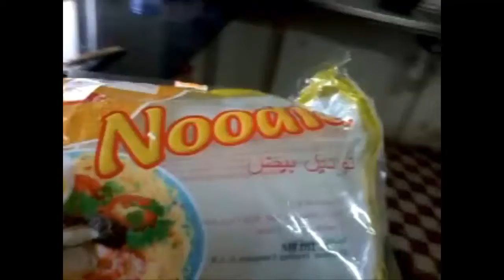Almond egg Noodles - How to cook Pancit Batil Patong the easiest way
If anyone are expecting for the almond nuts in these recipe, nope! just happen that the one who cook named Almond.

What we need:

 250 g. egg noodles
100 g. Pork Liver
3 onion, chopped
¼ cup soy sauce
4 eggs
Black pepper
Carrots
Cabbage
Bean sprouts
Green hot chili pepper
vinegar
Oil